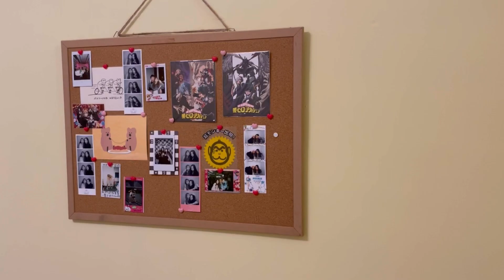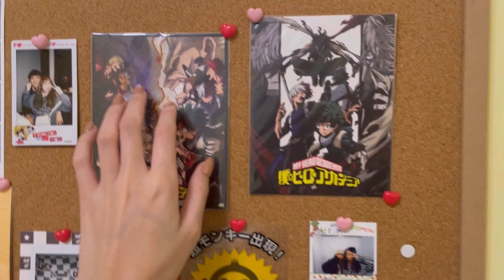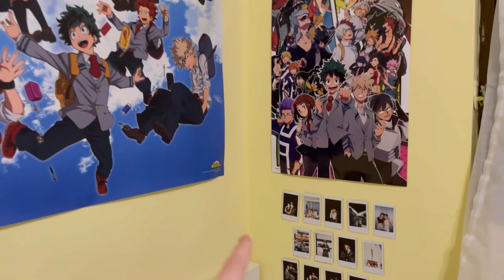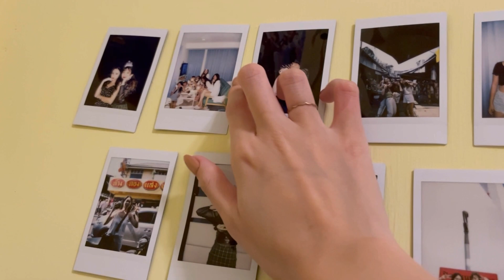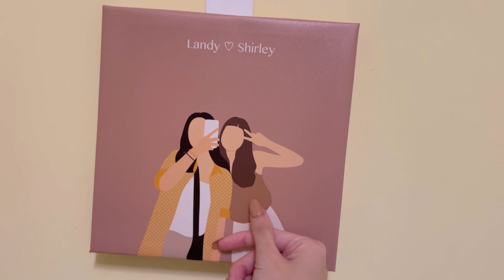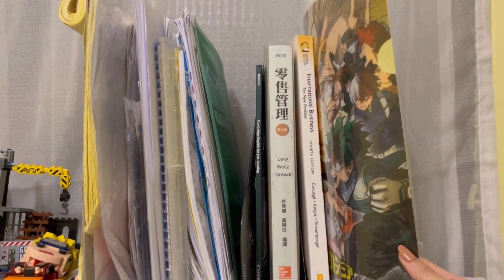【台灣ASMR】房間內的隨機觸發🧸｜輕語介紹一些我的東西🎒｜伴隨一點雨聲🌧《Random triggers around my room 🛌》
啊哈哈哈因為放在說明裡面應該很多人都看不到，所以我就把文章跟影片連結放在留言囉🤩 我的觀眾好像是男生居多，希望你們不要被嚇跑，啊或是說，希望你們可以早日打破「女生房間都是乾淨的」的那種刻板印象🤔 沒有啦！應該大部分的人都是愛乾淨的，只有我不愛乾淨啦：）））希望大家喜歡這部輕鬆的影片，笑笑看待就好～～有問題歡迎在下方留言或是私訊我喔💬 我都會回覆！